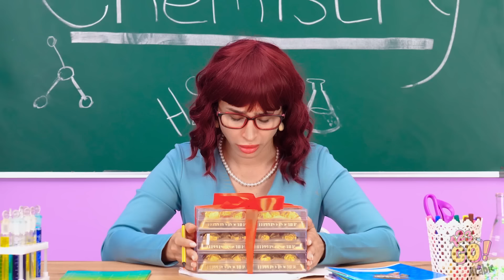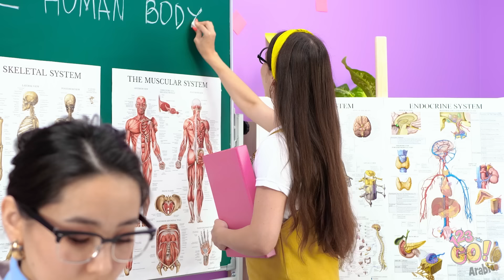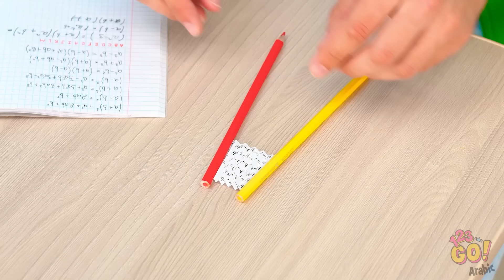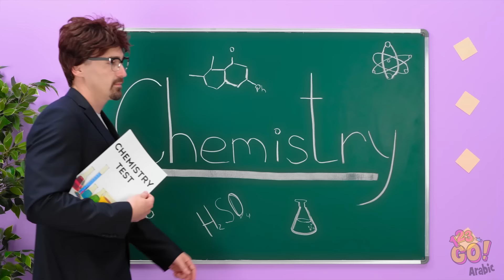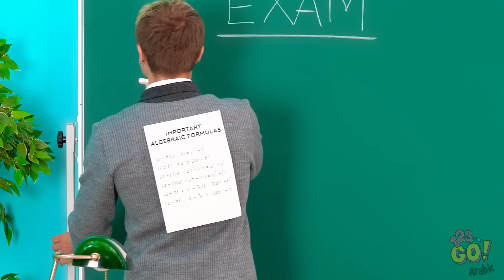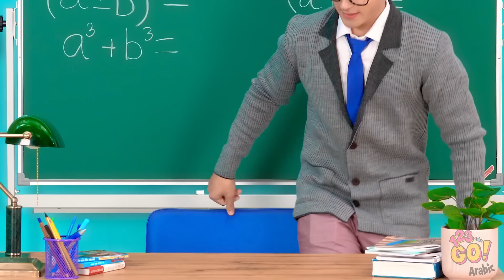أفكار للعودة إلى المدرسة || حيل عبقرية للأهالي والطلاب ومواقف طريفة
مواقف متعلقة بالعودة إلى المدرسة، وحيل للأهالي والطلاب، إلى جانب أفكار ذكية لتسهيل حياتك الدراسية!

ما الجزئية المفضلة لديك حول المدرسة؟ أخبرنا في قسم التعليقات! ولا تنسَ مشاركة هذا الفيديو مع أصدقائك، والاشتراك في قناتنا لتشاهد المزيد من مقاطع الفيديو الرائعة!